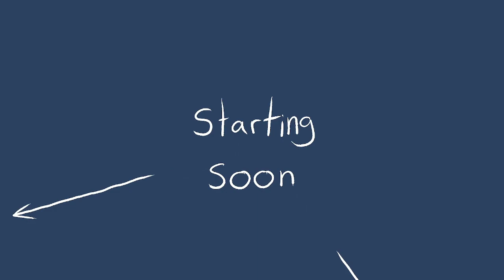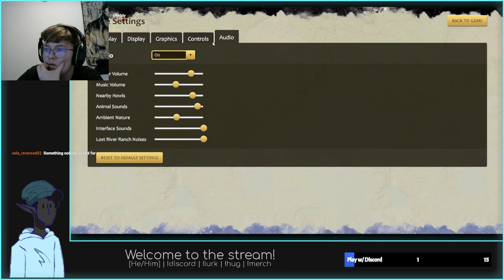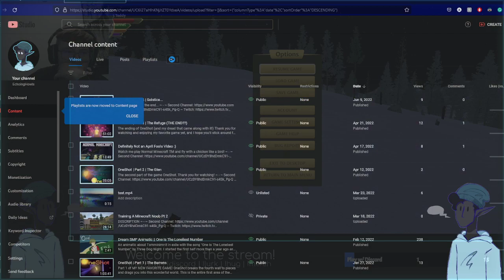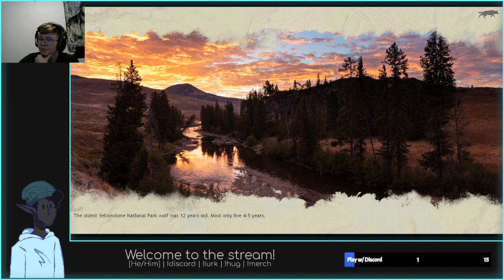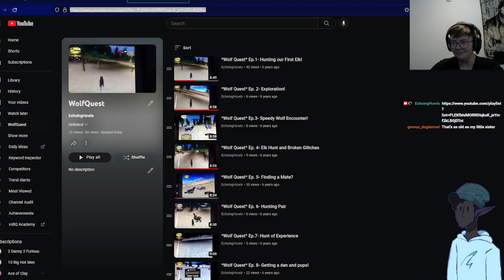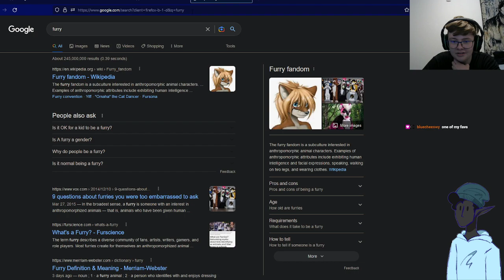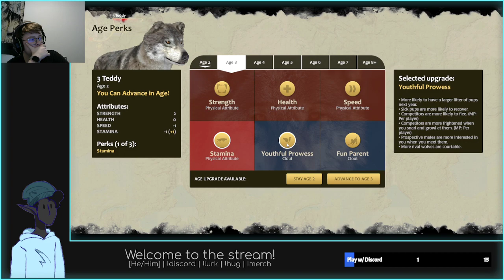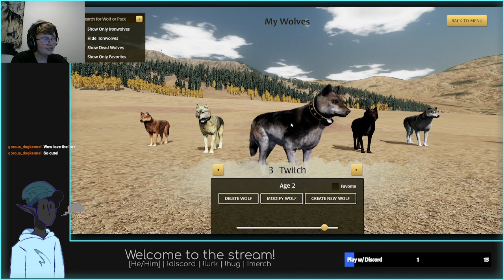A Mixed Stream Where I Talk Way More About Myself As A Person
This was streamed: 01/04/2023

Hollow Knight== 00:00 -
WolfQuest==